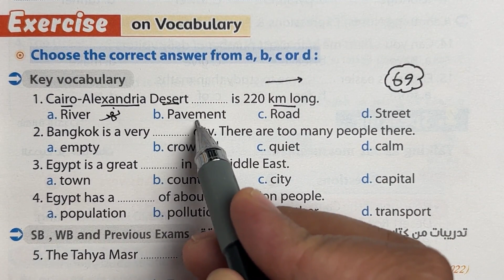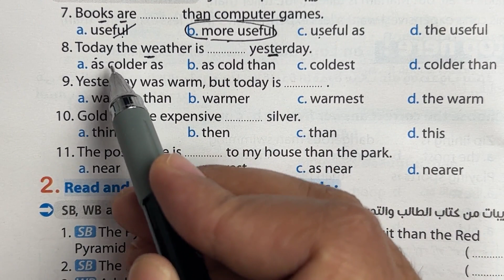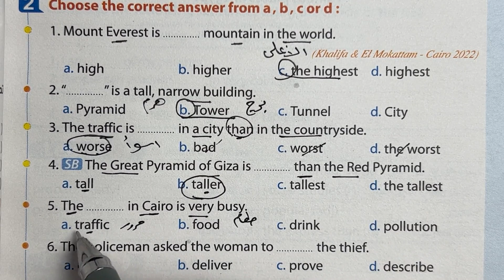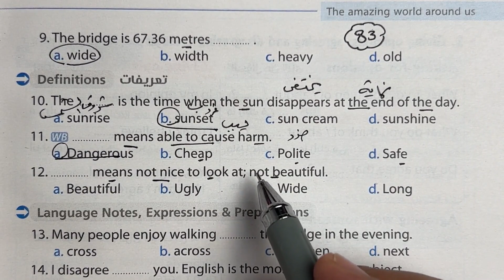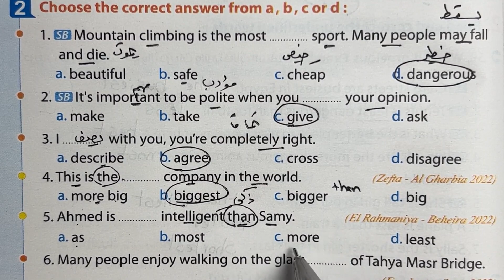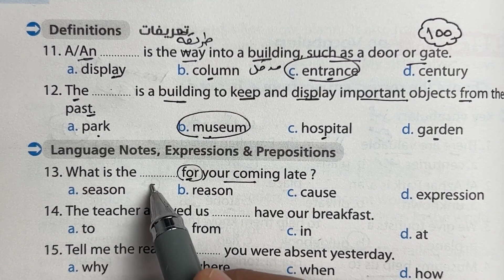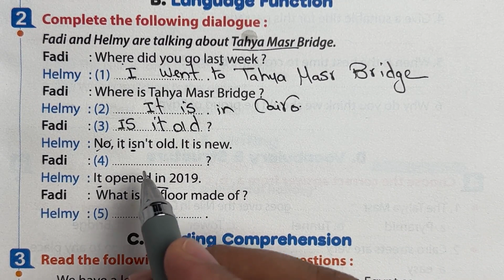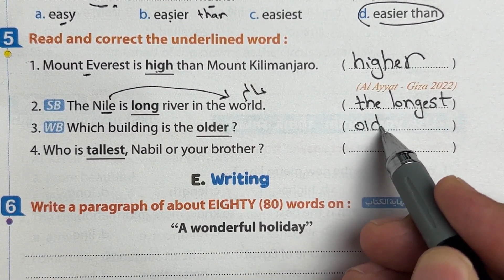حل تدريبات unit (8) بالكامل اولى اعدادى | ترم تاني المعاصر انجليزي 2023 | الوحدة الثامنة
إن شاء الله في الفيديو حل تدريبات كتاب المعاصر للصف الاول الاعدادي الترم الثاني 2023 الوحدة الثامنة The amazing world around us لمنهج اولى اعدادي انجليزي الترم التاني 2023 حل تدريبات كتاب المعاصر اولى اعدادى انجليزي الترم الثاني حل كتاب المعاصر انجليزي اولي اعدادي الترم الثاني حل الوحدة الثامنة بالكامل المعاصر اولى اعدادي انجليزي حل unit 8 بالكامل المعاصر الصف الاول الاعدادي ترم ثاني اجابات unit 8

حل كتاب المعاصر انجليزي اولي اعدادي
حل كتاب المعاصر انجليزي للصف الاول الاعدادي
حل الوحدة الثامنة بالكامل المعاصر اولى اعدادي انجليزي
حل unit 8 بالكامل المعاصر الصف الاول الاعدادي
حل وشرح كتاب المعاصر انجليزي اولى اعدادي
حل الوحدة الثامنه كاملة اولى اعدادي ترم تاني
اجابات unit 8 كتاب المعاصر انجليزي ترم ثاني
حل تدريبات كتاب المعاصر انجليزي الترم التاني
حل أولى اعدادي انجليزي الترم الثاني 2023
حل المعاصر انجليزى اولى اعدادى ترم تاني
مستر عمرو رجب
حل يونت 8 للصف الاول الاعدادي الترم الثاني
حل كتاب المعاصر انجليزي اولي اعدادي الترم الثاني